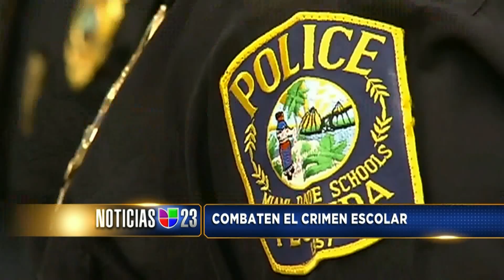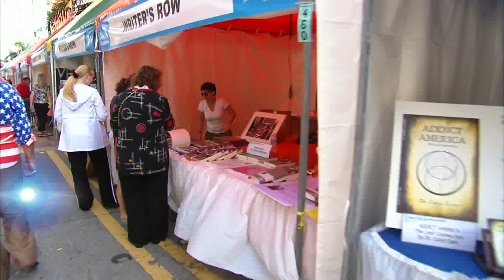WLTV - Noticias 23 Fin De Semana (5pm) Montage, and promos. (11/19/11)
Univision O&Os have been pushing social media for a while now, so much they are replacing the typical lower-thirds with small ones with just the reporter/anchors twitter handle. Other tweaks include a new rundown graphic, and new copyright lower third.

Copyright Univision Television Group/WLTV. Only for historical purposes.